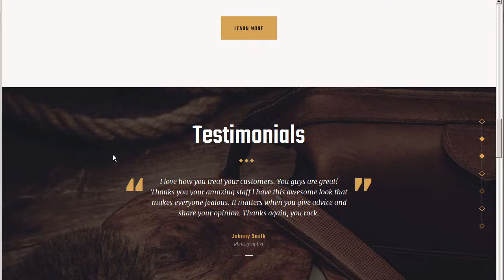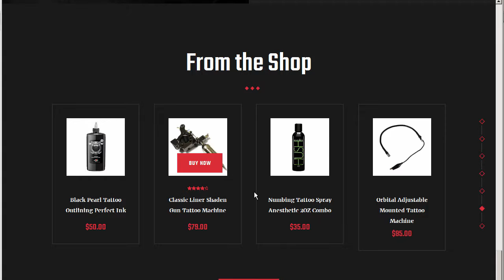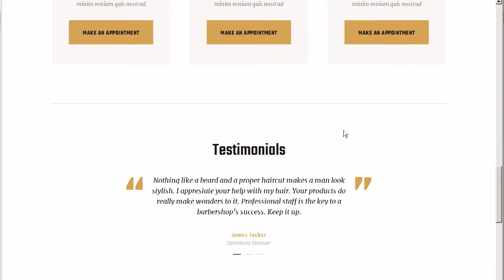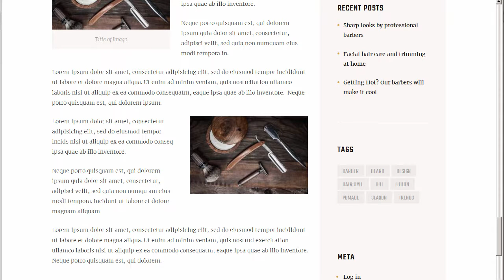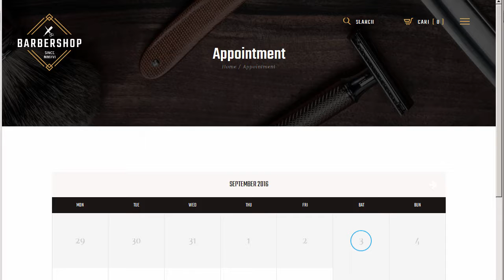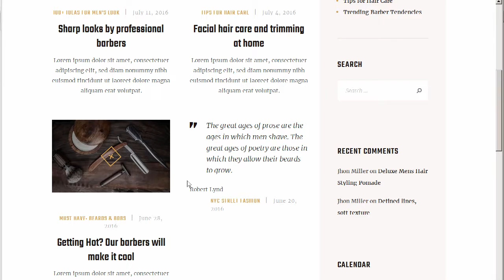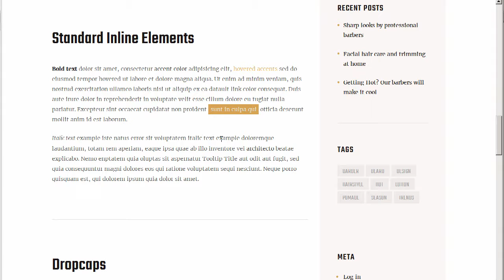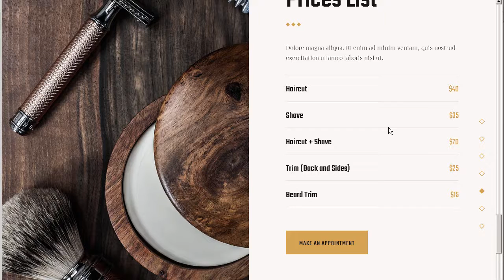Berger | Barbershop & Tatoo WordPress Theme by ThemeREX | ThemeForest Download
"Download Berger | Barbershop &amp; Tatoo WordPress Theme by ThemeREX | ThemeForest

CURRENT VERSION 1.0 (see Change log at the bottom of this page)

Impressive design with its engaging contents will make your website a real standout amongst barbershops and tattoo salons.

Berger was created to serve as hairdresser&rsquo;s portfolio. blog on barberging/hairdressing. hair salon&rsquo;s or beauty shop&rsquo;s website. The theme offers an easy manageable homepage layout that can be adjusted using shortcodes and custom widgets. Attractive galleries integrated due to Essential Grid allow you to showcase your products and services. Using the Booked! plugin you can manage online appointments. Being WooCommerce ready. Berger is a fantastic solution to build an online store to sell hair &amp; beard products. and tattoo supplies. We made the theme fully responsive so it looks incredible on all mobile devices. from Android smartphone to Retina displays.

Key Features

Classy and stylish design

Easy to install. run and update!

Built with valid HTML5 and CSS3 code

Layout Features:

Boxed and Wide pages layouts

Visual Composer support &ndash; create unlimited variants of Homepage Layouts

Different Header Styles

Enable/Disable Multi-Functional User Panel

Many awesome Hover Effects

Enable/Disable Retina Option

Slider Options:

Includes Swiper Slider for posts and galleries

Includes Revolution Slider as Home slider

Main menu slider

Awesome CSS3/jQuery animation effects

Shortcode Builder

Visual Composer

Media Content Manager

WooCommerce ready

Plugins Compatibility:

Sliders: Swiper Slider. Revolution Slider

Visual Composer

WPML

PO Composer

Essential Grid

WooCommerce

MailChimp

Booked!

Custom Widgets Set:

Flickr

Popular Posts

Recent Posts

Recent Reviews

Top 10

Advertisement

Logo

Social Icons

King Size Shortcodes Pack

Blogger

Content Slider

Skills

Custom Shortcodes:

Blogger

Lense

Content Slider

Video List

Skills

eMailer

Timeline

Scroller

A lot of Shortcodes included:

Accordion

Bu